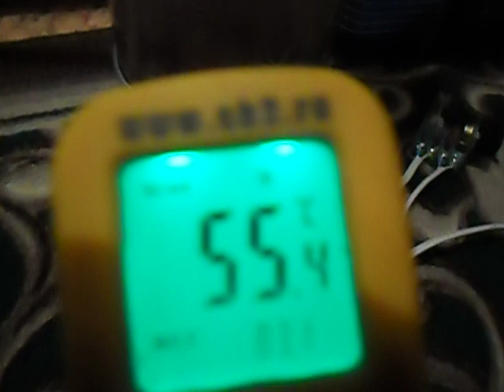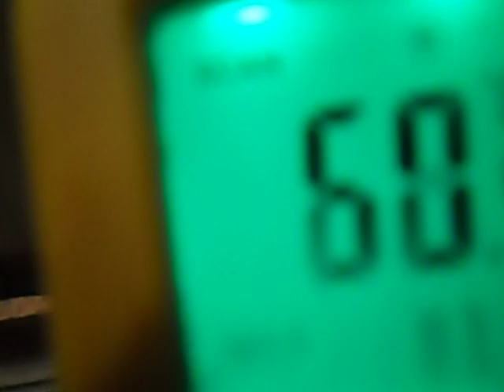Вакуумно-выпарной аппарат своими руками.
В видео показана работа вакуумно-выпарного аппарата,который предназначен для получения в домашних условиях сгущенного молока,концентратов натуральных соков.